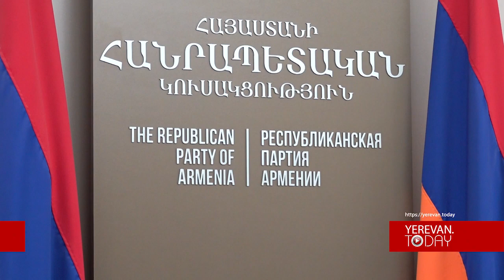Մեր բանակը երբեք «5-րդ շարասյուն» չի ունեցել , չունի և չի ունենալու․ Արտակ Զաքարյան